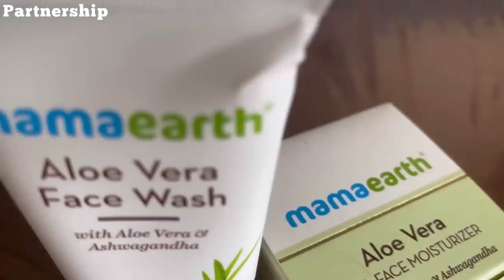KISKA VALIMA HORA? 👀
Check out Mamaearth's amazing Aloe Range.